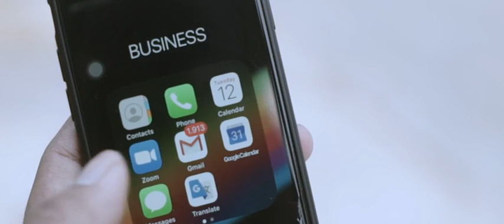Gedung Waskita Heritage